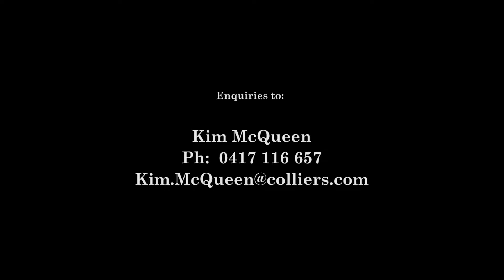Daylesford - 18 Duke Street